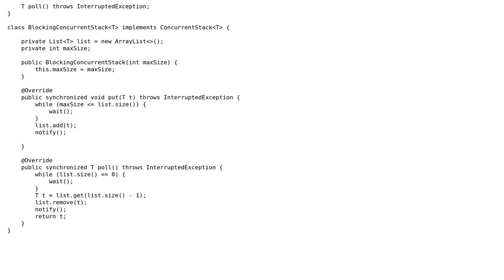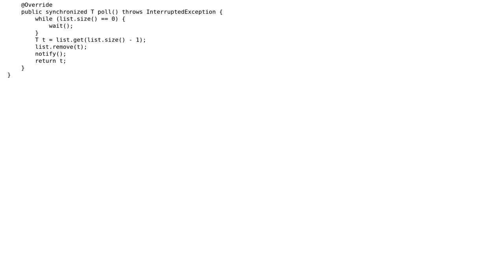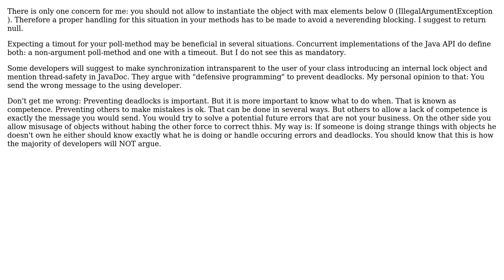Code Review: Concurrent blocking stack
With thanks & praise to God, and with thanks to the many people who have made this project possible! You are responsible for your own actions.